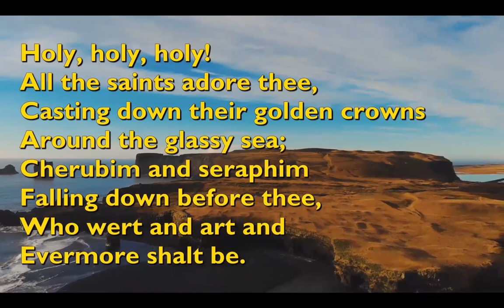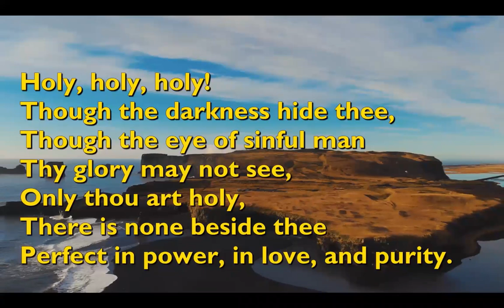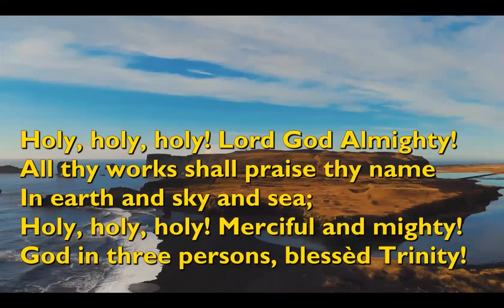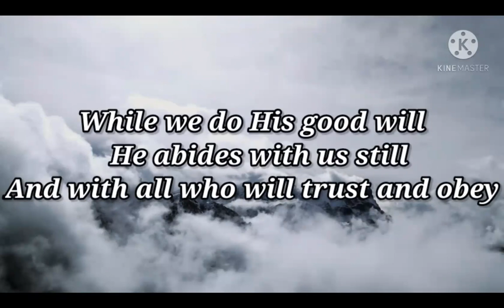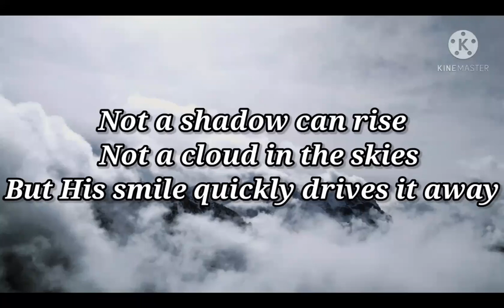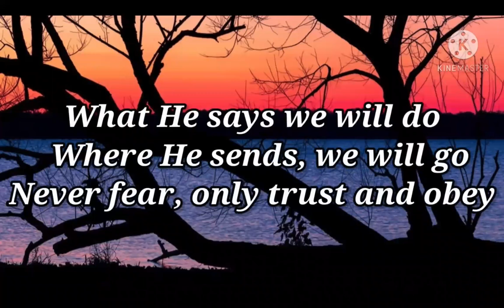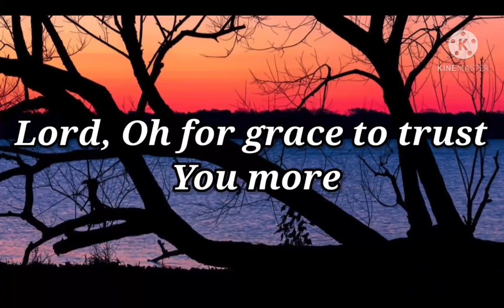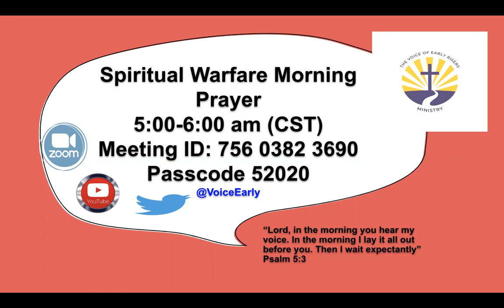God Doesn't Demand Our Obedience. He Invites It.